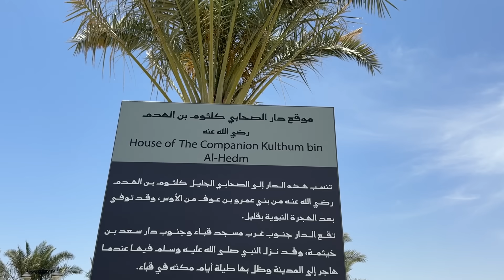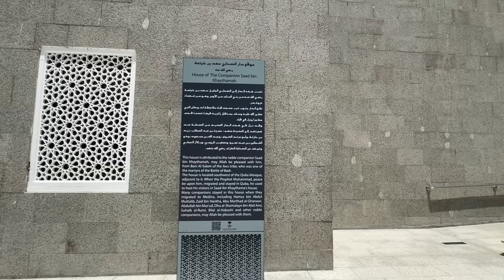Challenge With ​⁠@AbdulMalikFareed jo Challenge jeta woh Khana 🥘 Order kare ga😋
Challenge With  @AbdulMalikFareed  aur MANDI Khayi 😋 MADINA Mein